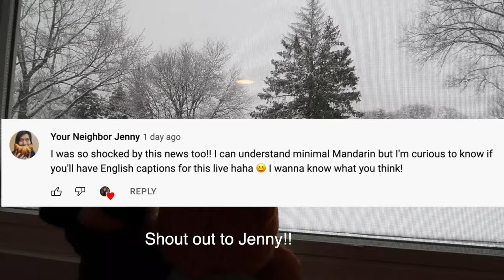Lessons from Wang Leehom & Lee Jinglei's Divorce